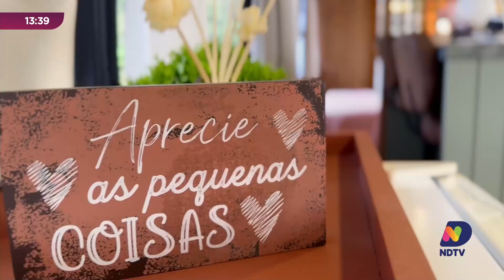Vamos Juntos: Descubra o Destino Surpresa de Kauê e Jully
Sexta-feira é dia de viajar no "Vamos Juntos"! No quadro, Kauê e Jully exploram destinos fascinantes e apresentam opções incríveis de hospedagem, sempre trazendo novas aventuras para inspirar o seu final de semana.